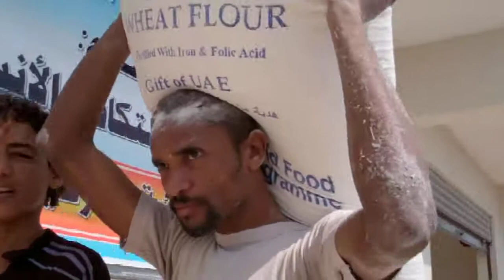Food Aid Reaches Displaced in Aden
Over 100,000 people have been forced from their homes by fighting in southern Yemen, where the economy is collaposing and hunger looms.